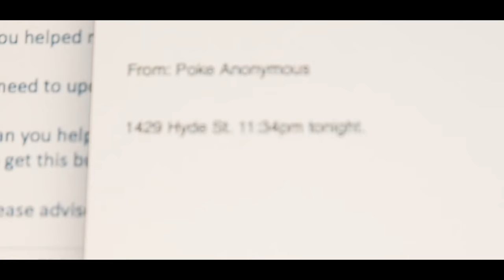Pokémon Go - Official Trailer (2016) - Mark Wahlberg Movie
Jon Brown (Mark Wahlberg) loses the life of his daughter to a new popular game ( Pokemon Go) that is taking the world by storm. Little does he know that he's in the mist of it all and its up to him to save the human race by surviving the Pokemon Purge and defeating the pokemon species once and for all.